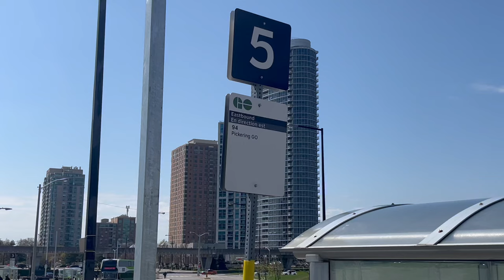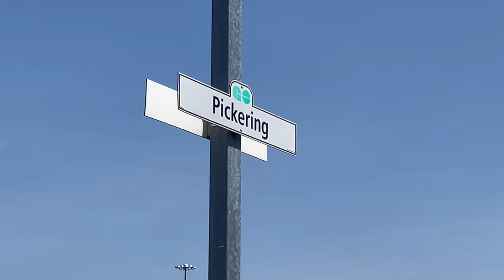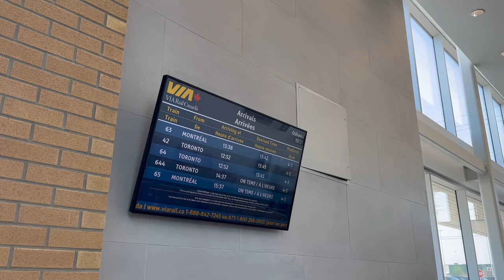VIA Rail diversion from Oshawa to Union Station, via the Doncaster Diamond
On a weekend where the Lakeshore East GO line is not running due to track work, how do VIA Rail trains still make it from Toronto up to Ottawa, Montreal, etc ? The answer is by taking a detour over some freight line to connect back up with Metrolinx track at the "Doncaster Diamond" north of the city.